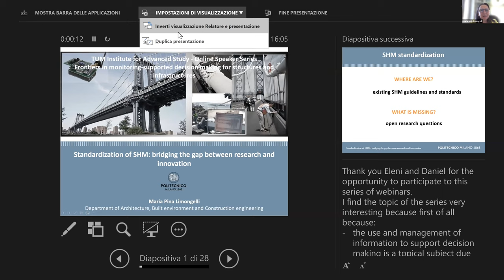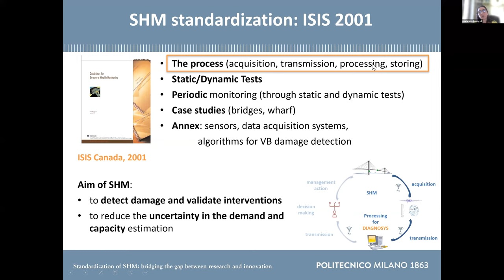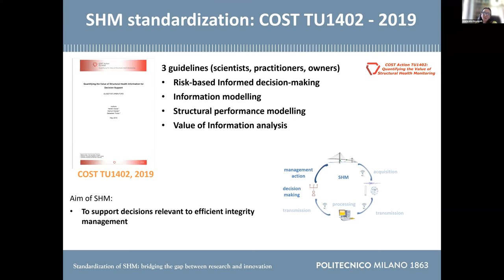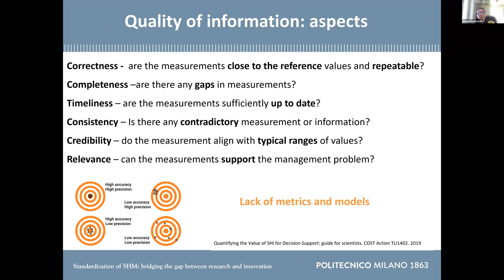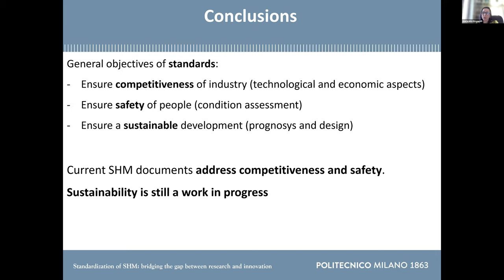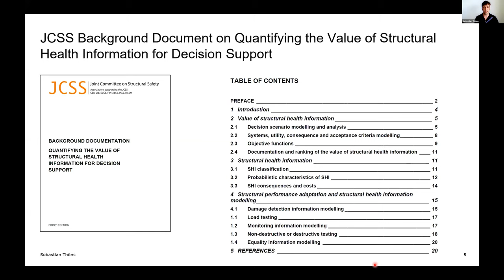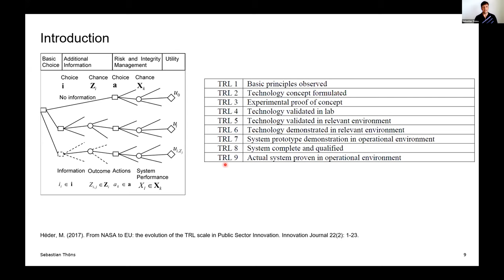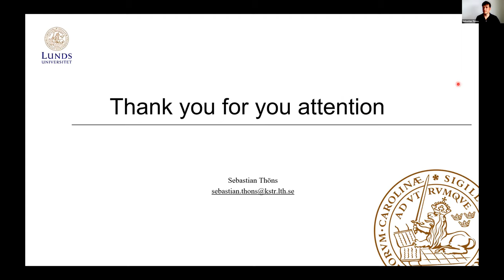SHM standardization and value: bridging the gap between research and innovation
TUM Institute for Advanced Study Online Speaker Series
Frontiers in monitoring-supported decision making for structures and infrastructures

Session 1, May 20, 2021.
Invited lectures from Prof. Maria Pina Limongelli and Prof. Sebastian Thöns.